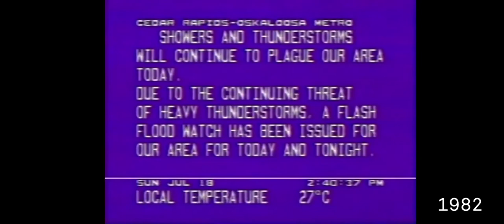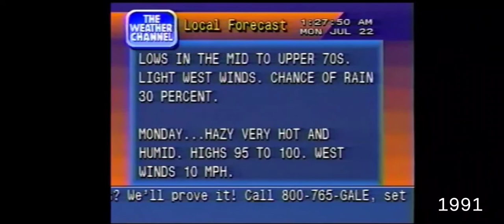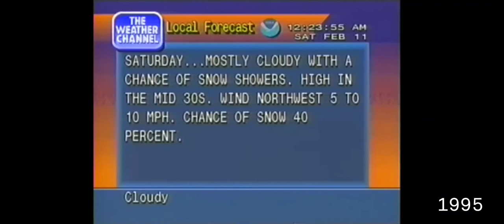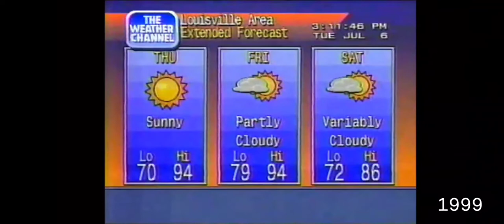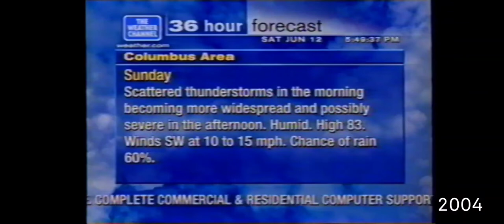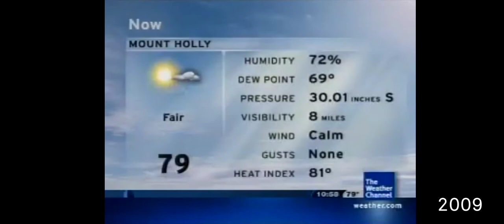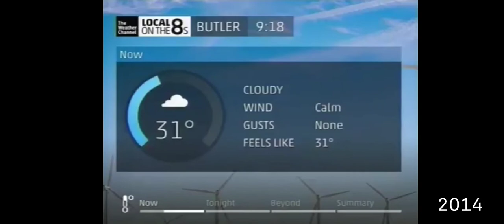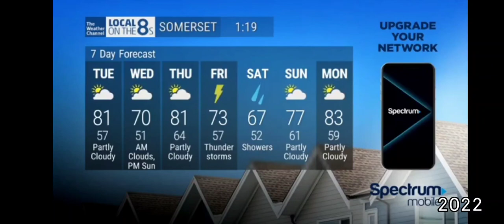History of Weather channel Local on the 8's (2022 update)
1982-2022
pure local on the 8's
credit to weather channel and users who uploaded original videos